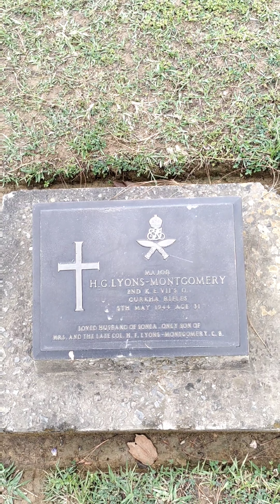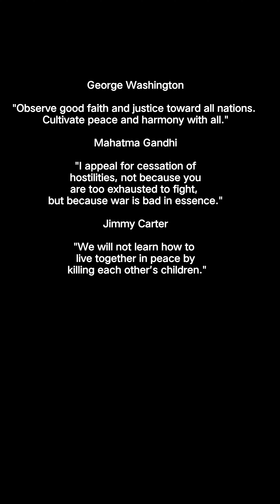War Cemetery Kohima vlog-3